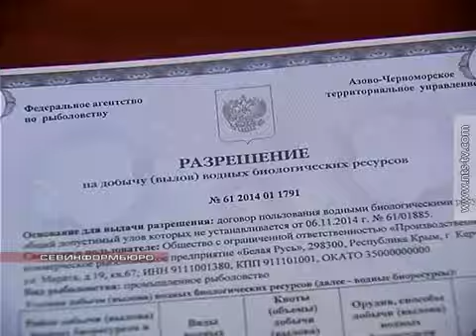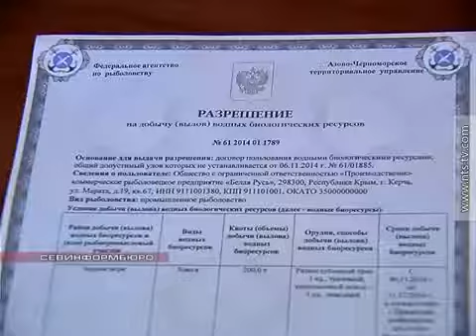Первые разрешения на рыболовство российского образца вручили в Севастополе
Исполняющий обязанности руководителя Азово-Черноморского территориального управления Федерального агентства по рыболовству Виктор Ашарин вручил первые разрешения на рыболовство российского образца в Севастополе. Документы на 13 судов получили три крымских предприятия.

Источник: Севинформбюро